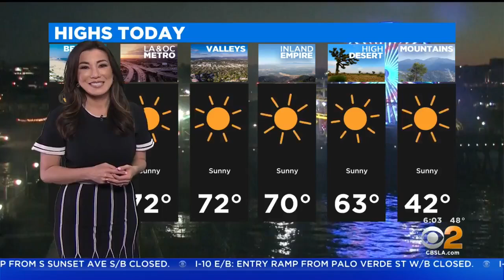Search On For Hiker Missing In Frazier Park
A search will resume Thursday for a 73-year-old Torrance man who went missing Tuesday while hiking in Frazier Park, near the Tejon Pass, after heavy snow and rain hit the region.